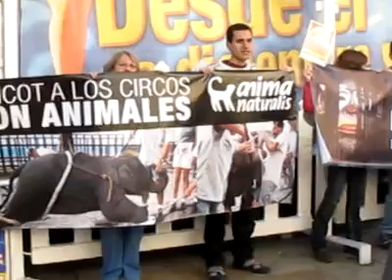Entrevista de Canal 9 a Elisa Arteaga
Valencia, 3 de enero de 2010. Decenas de personas protestan por el maltrato animal en los circos y piden que se prohíban estos espectáculos mientras tres personas posan semidesnudas y encadenadas disfrazadas de elefante, tigre y león junto a la plaza de toros de Valencia.